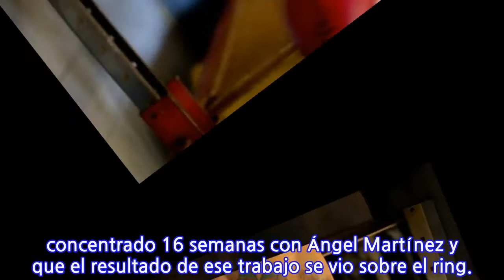Reaparece Papito Vázquez con un nocaut